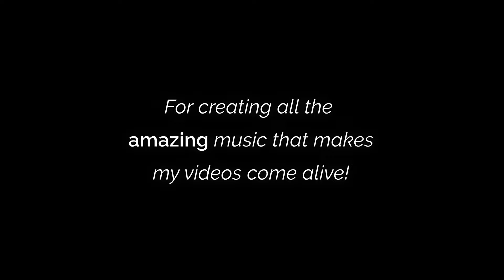My Landscape Photography Journey 2021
Join me and share some of my favourite landscape photography moments and images from 2021! Landscape photography can be many things, and in my 2021 highlights reel you'll get to experience a myriad of the things landscape photography was to me over the last year.

MY GEAR
Panasonic Lumix S5
Panasonic 20-60mm
Panasonic 70-300mm
Panasonic 50mm f1.8
Leofoto LS-284C tripod with LH-30 head
Leofoto MP-284C Monopod
F-Stop Kashmir UL backpack with
F-Stop Medium Slope ICU
Haida 100 Series filters and holder
B+W XS-Pro HTC Kaesemann Circular Polarizer

MUSIC
Danny Lapthorne "Summer Sky Var B"
Danny Lapthorne "Summer Sky"
Danny Lapthorne "Northern Lights"
Danny Lapthorne "Echerntal"